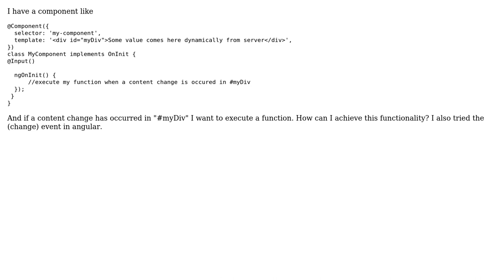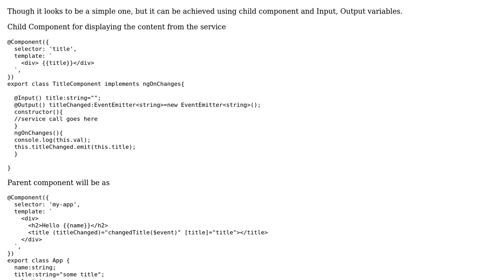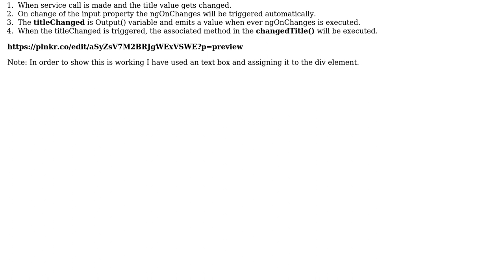How can I detect the inner html change in a div with angular 2?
With thanks & praise to God, and with thanks to the many people who have made this project possible! | Content (except music & images) licensed under CC BY-SA | Music | Images & others | With thanks to user Shafeeque S user Aravind and the Stack Exchange Network Trademarks are property of their respective owners. You are responsible for your own actions.